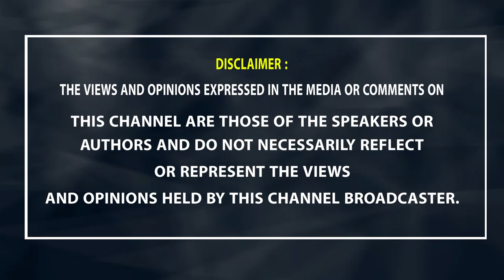నర్తనశాల సినిమా షూటింగ్ లో సావిత్రి ఫుల్ తాగి.. యాక్షన్ అనగానే Savitri In Nartanasala Movie Shooting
Imandhi Ramarao about Savitri Shooting for Nartanasala Movie when she was fully drunken and cant even stand properly still she did excellent acting on sets. i.e Mahanati Savitri.

Watch Senior Journalist and Film Critic Imandhi Ramarao interview on Nartanasala Movie and many secrets about that movie production and casting.

Nartanasala  is a 1963 Indian Telugu-language historical drama film directed by Kamalakara Kameswara Rao. The film was produced by actress C. Lakshmi Rajyam and her husband C. Sridhar Rao under the Rajyam Pictures banner. It featured N. T. Rama Rao, Savitri and S. V. Ranga Rao in the lead roles. Relangi, Mukkamala, Mikkilineni Radhakrishna Murthy and Dandamudi Rajagopal play supporting roles among others. Susarla Dakshinamurthi composed the film's soundtrack and background score. M. A. Rahman and S. P. S. Veerappa served as the cinematographer and editor respectively. T. V. S. Sarma was the film's art director.

Based on the Virata Parva of the Indian epic Mahabharata, Nartanasala focused on the trials of the Pandavas in the last year of their exile. The Pandavas assumed different identities and lived incognito in Virata's Matsya Kingdom. The Kauravas wished to reveal the Pandavas' real identities so that they would repeat another exile of 13 years in a cyclic fashion. The issues faced by the Pandavas and their wife Draupadi at Matsya due to various factors, notably Virata's brother-in-law Kichaka form the rest of the story.

The majority of Nartanasala's portions were filmed in the sets erected at Vauhini and Bharani studios in Madras (now Chennai). Produced with a budget of ₹400,000, Nartanasala was released on 11 October 1963 in 26 centres. The film was a commercial success, completing a 100-day run in 19 centres and a 200-day run in two centres. It was also dubbed into Bengali and Odia languages. Nartanasala won the National Film Award for Second Best Feature Film and the Filmfare Award for Best Film – Telugu. At the third Afro-Asian Film Festival held at Jakarta in 1964, Nartanasala received two awards: best male actor (Ranga Rao) and best art director (Sarma). For the April 2013 centennial of Indian cinema, CNN-News18 included Nartanasala in its list of "The 100 greatest Indian films of all time".